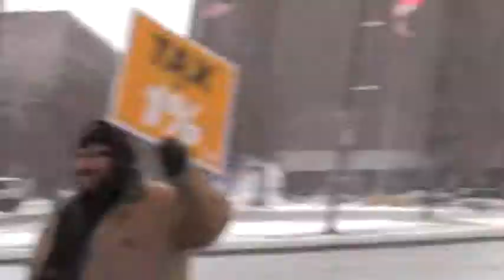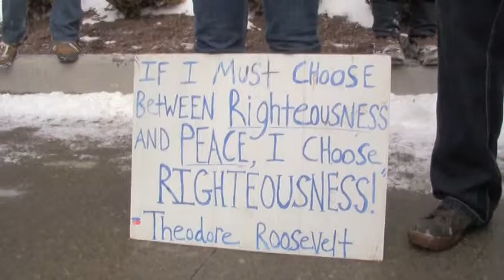Move To Amend Rally With Occupy Buffalo @ Federal Courthouse, Buffalo, NY (2012-01-20): Part 1